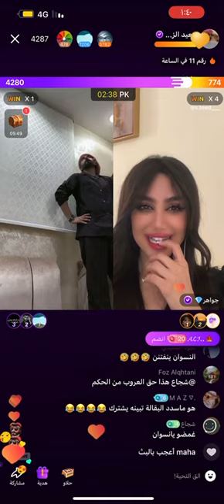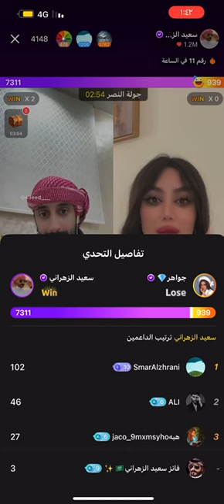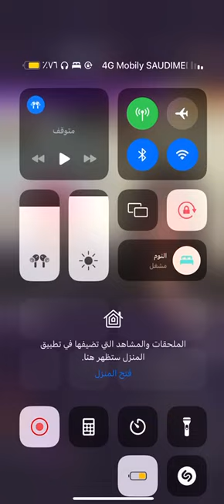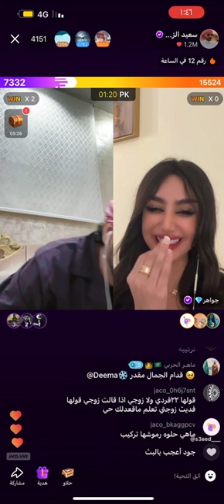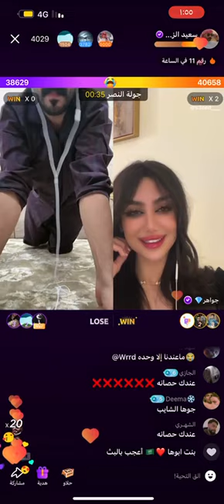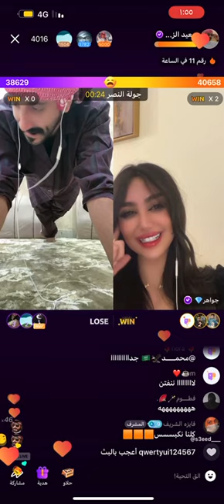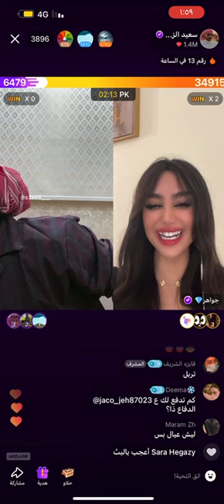سعيد_الزهراني اكسبلور جاكو